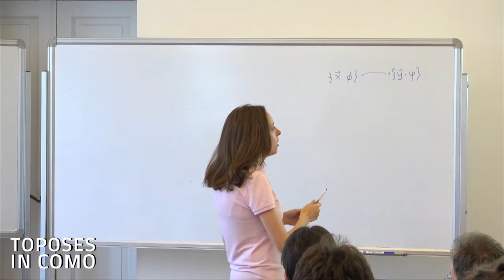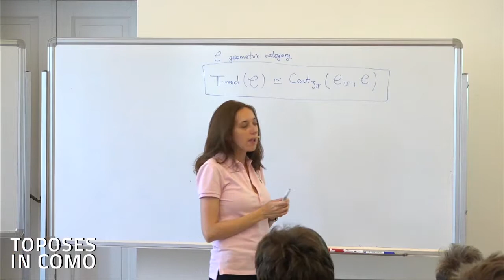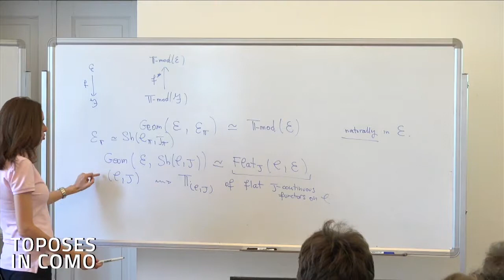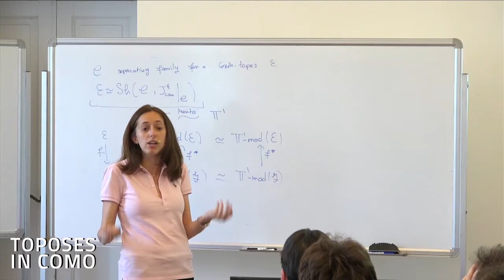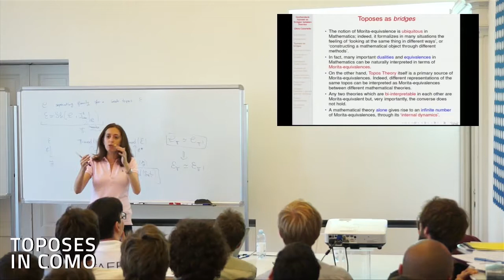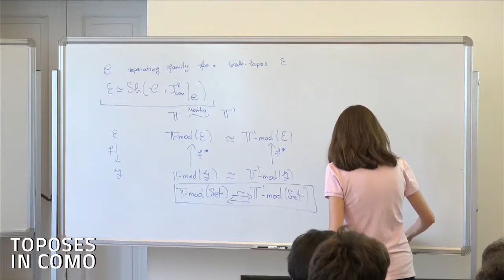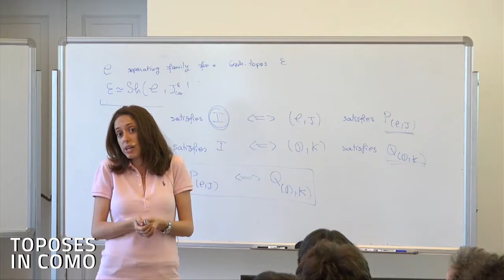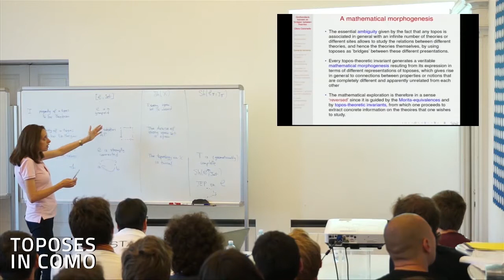Olivia Caramello - Grothendieck toposes as `bridges’ between theories (part 2)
Olivia Caramello - Università degli Studi dell'Insubria - Como

We will explain the sense in which Grothendieck toposes can act as unifying `bridges' for relating different mathematical theories to each other and studying them from a multiplicity of different points of view. We will rst present the general view of toposes as `bridges' with the resulting techniques, and then discuss a number of selected applications of this methodology in different mathematical fields.

References:
[1] O. Caramello Grothendieck toposes as unifying `bridges' in Mathematics, Mèmoire d'habilitation à diriger des recherches, Universitè de Paris 7, 2016, available

[2] O. Caramello, Theories, Sites, Toposes: Relating and studying mathematical theories through topos-theoretic `bridges', Oxford University Press, 2017.